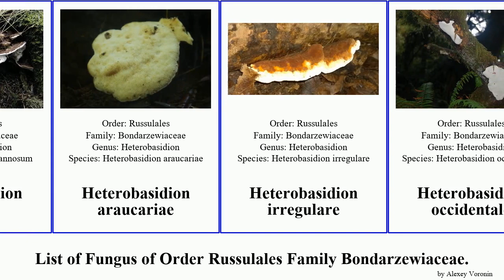List of Fungus of Order Russulales Family Bondarzewiaceae. heterobasidion occidentale annosum Time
Bondarzewia berkeleyi
Bondarzewia mesenterica
Bondarzewiaceae
Gloiodon strigosus
Heterobasidion
Heterobasidion abietinum
Heterobasidion annosum
Heterobasidion araucariae
Heterobasidion irregulare
Heterobasidion occidentale
Heterobasidion parviporum